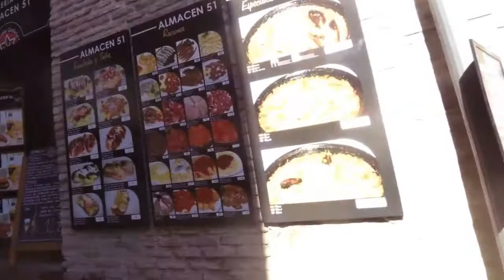MTB 14/Mar/2015; Toledo / FªPortusa /Tomijara /Polán /Pico Noéz /Emb.Guajaraz /Pozuela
Hemos salido del poligono santa Maria de benquerencia y por el Pinar del CC Luz Del Tajo hasta Santa Bárbara... hemos subido la cuesta de la Academina de Infantería y bajado por el Castillo de San Servando para cruzar el Puente de Alcántara y subir por la muralla hasta la Puerta de Bisagra... hemos cruzado Toledo por la senda ecológica de la universidad de Castilla-La Mancha que es parte del GR-113 (Gran Recorrido-Camino Natural del Tajo)...
Hemos seguido por el GR-113 bastante kilómetros hasta antes de las canteras para girar buscando la carretera de la Puebla de Montalbán y cruzar el río para continuar por la Finca de Portusa...
A partir de aquí se hace bonito el paisaje, ya que vas paralelo al río, viendo enfrente las famosas Barrancas de Burujón... para terminar girando y buscando Polán... son muchos kilómetros sin cruzar ningún pueblo, que discurren por una bonita zona de monte con veredas, trialerillas y caminos que yo conozco como la Tomijara (Tomillo y Jara) que fue la ruta que me enseñó la zona!!!
Llegamos a Polán y giramos buscando Noéz por un camino de monte muy duro hasta salir a la carretera... vamos 3 km por carretera hasta Noez y subimos a su Pico...
El Pico de Noez tiene unas vistas preciosas... los 3,5 km de la subida se hacen duros, pero merece la pena por las vistas que vas viendo y más las que ves en su cima... la bajada espectacular y divertida
Hemos ido casi todo bajada hasta llegar al Embalse del Guajaraz, hemos subido a Layos a tomar algo que estábamos muertos y hemos vuelto al embalse para seguir hasta Argés por una preciosa vereda
Tras cruzar Argés hemos cogido la vereda de la Pozuela que sale al Camino de Don Quijote (también es parte del camino de Santiago) para terminar bajando a Toledo...
Hemos dado una vueltecilla por el casco histórico de Toledo (Puente de San Martín, Puertan del Cambrons, San Juan de los Reyes, Santo Tomé, Alfileritos, Zoccodover...) para volver a la puerta de Bisagra y bajar por la muralla hasta la estación de autobuses y cruzar el Tajo nuevamente...
Para terminar llegando de nuevo al Polígono, hemos cruzado el Barrio de Santa Bárbara, y el pinar por carreterín para salir el PC Fusión y el CC Luz del Tajo... hemos seguido por la Cl. Alberche hasta la peatonal para picar algo de comer que son más de las 5 y ya toca jajaja